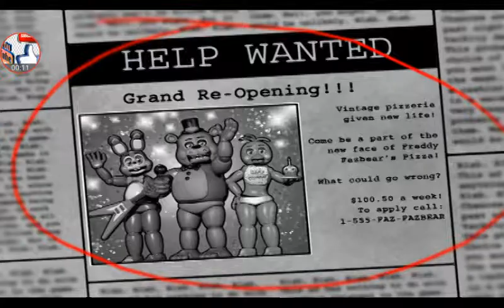Five nights at Freddy's 2 #2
BB gun